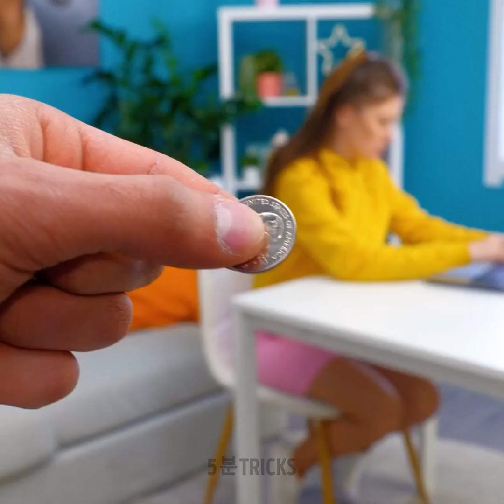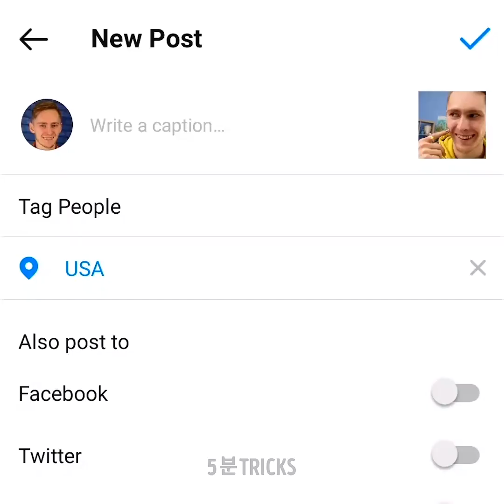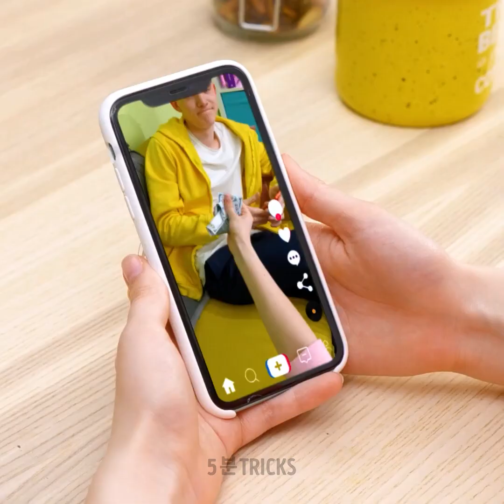커플과 반 친구들을 위한 정말 웃긴 장난들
안녕하세요 여러분 :) 혹시 친구들과 가족들을 상대로 장난을 치는 것을 좋아하세요? 이 영상을 통해 여러분이 언제든지 활용할 수 있는 여러가지 아이디어들을 알려드려요 :)
만약 고등학교에 다닌다면, 이 영상을 보세요. 학교에서 친구들을 상대로 칠 수 있는 여러가지 즐거운 장난을 알려드려요!
여기 설거지용 스펀지를 이용한 장난도 있어요. 빵을 준비하고 식용 색소를 사용해 스펀지처럼 만들어요. 여기에 잘 휘저은 날계란을 올리면 마치 거품처럼 보일 거예요. 이제 부엌으로 가서 할머니 앞이나 다른 가족 앞에 서서 막 먹기 시작하는 거예요😅
영상을 보면서 변기통 장난, 색다른 음식 장난, 머리 빗 장난 등등을 배워보세요. 만약 남자친구나 여자친구가 있다면, 꼭 시도해야 할 장난도 알려드려요 ;)

타임스탬프:
00:01 - 머리 빗 장난
00:57 - 즐거운 벽돌 장난
02:05 - 컵 장난
03:13 - 스펀지 장난